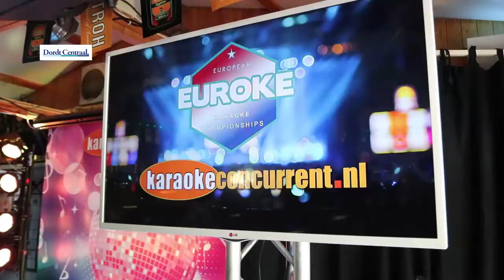Nationale karaokefinale Bij Berry